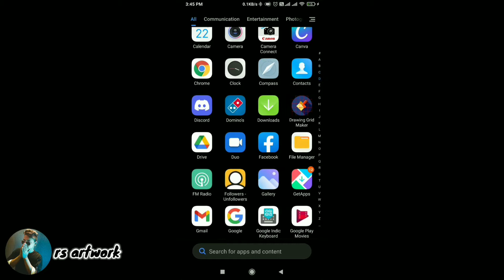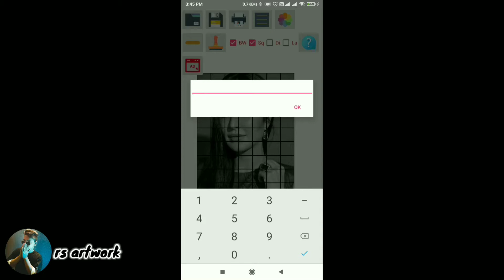katrina kaif drawing(part-1)| how to make outline with grid maker | easy step-by-step